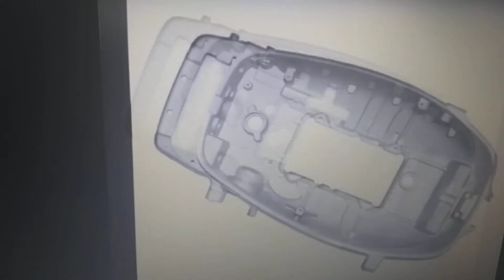Metal Die Casting Process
Die casting is a technique used to produce metal components and parts small and large, with tight tolerance intricate features as well as less intricate and less detailed parts. Various types of die casting processes are available, such as high pressure die casting that is a good fit for detailed parts with tight tolerances that need to be produced in large quantities quickly. Once molds and tools are manufactured, parts can be produced over and over quickly. Good molds and tools last for making many many parts and sometimes aged and worn out tools can be repaired and refurbished. to find out how we can help you in manufacturing your parts and products.